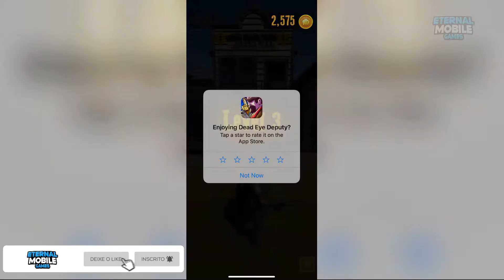Dead Eye Deputy Gameplay - Android/IOS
✦✦✦GAME DESCRIPTION✦✦✦

Dead Eye Deputy is an old fashion wild west shoot out!
Be quick on the draw, ride a horse, battle other outlaws and more.

Features:
Action packed wild west target shooting
Horse riding
Look for horse shoes and bottles
Be quick on the draw
Gatling gun

Thanks!